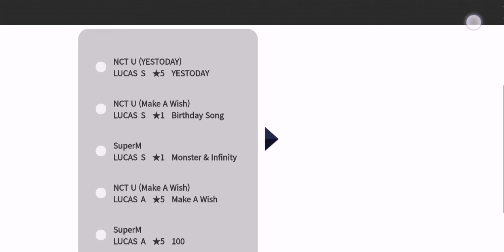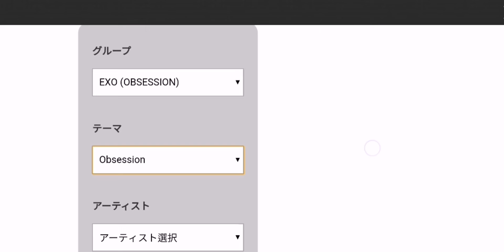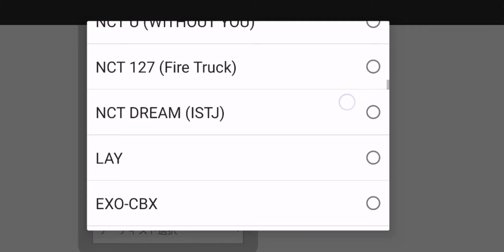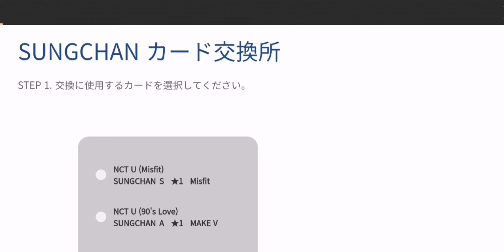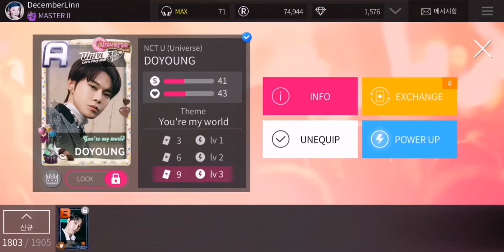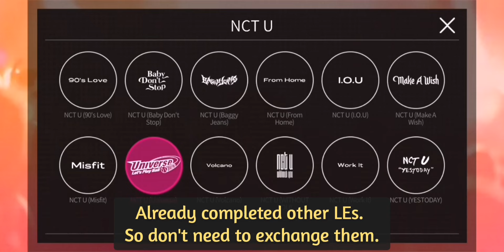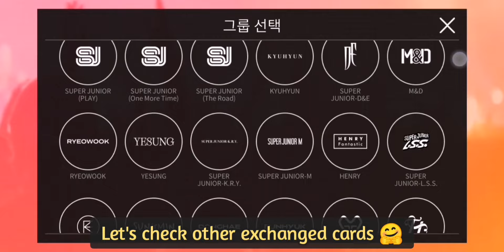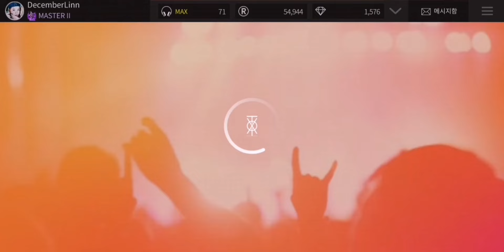Superstar SMTOWN JP | Member Card Exchange 🔄 (NCT U - Let's Play Ball) 🏅🏆